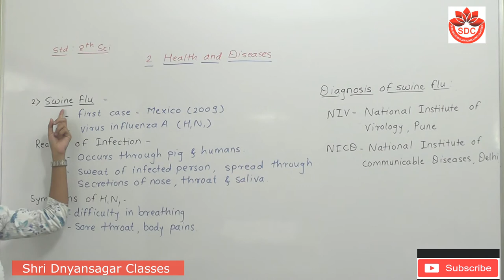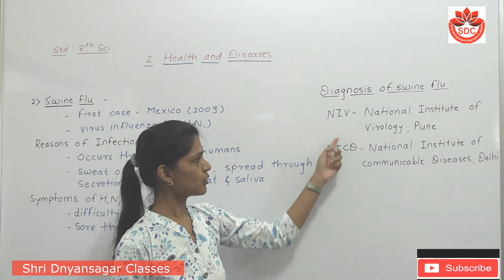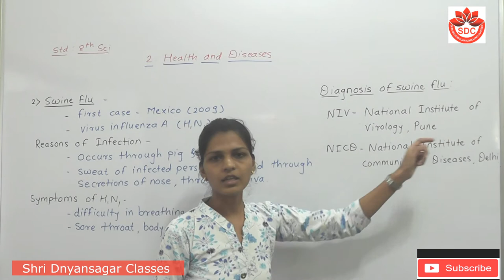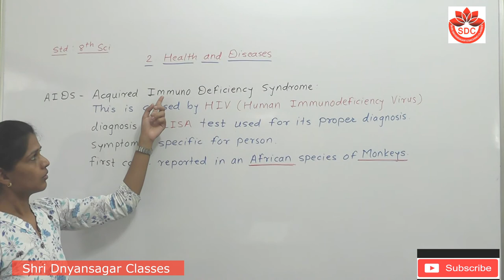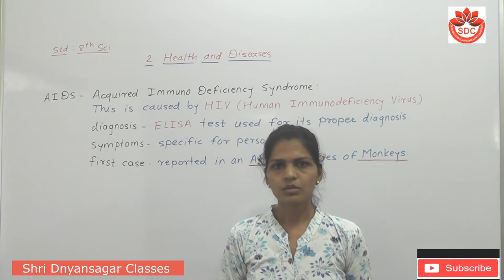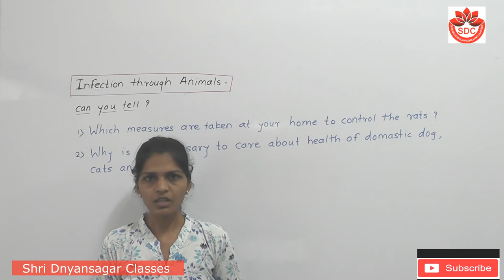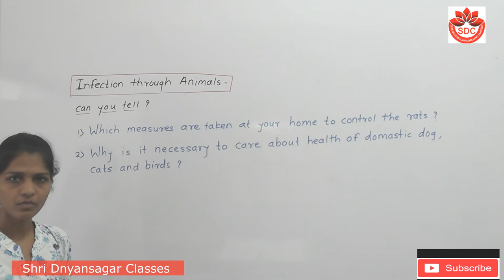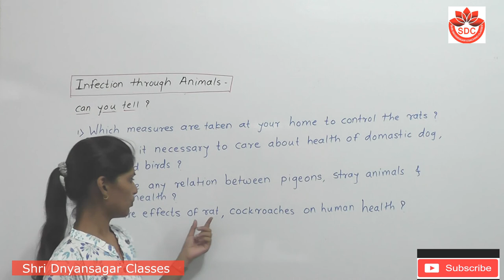2.Health & Diseases 8th science -Part 2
Hello friends,
Class 8th.Semi/English medium
This video is based on 2.Health & Diseases 8th science -Part 2_ Types of Diseases
Please watch this video till end to understand important points.